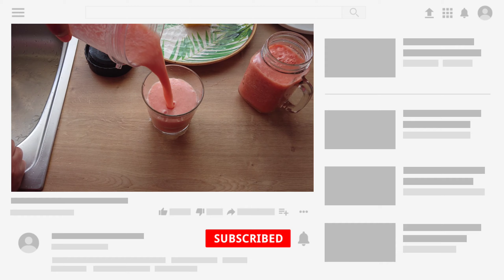Let's Make Refreshing Watermelon, Pineapple & Ginger Smoothie | Summer Fruit Smoothie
Let's Make Refreshing Watermelon, Pineapple & Ginger Smoothie | Summer Fruit Smoothie, Watermelon Pineapple & Ginger Smoothie: This is a refreshing summer watermelon, pineapple, and ginger drink.